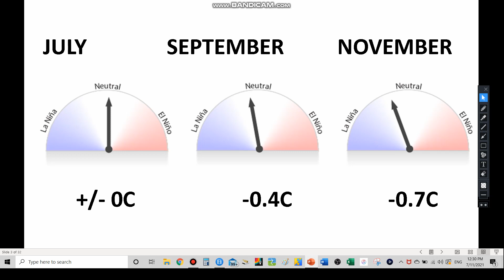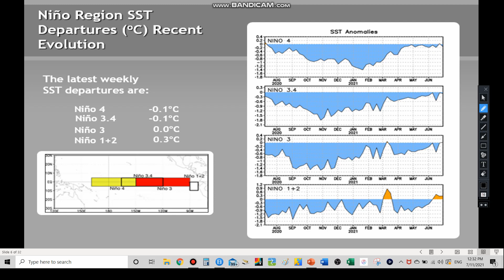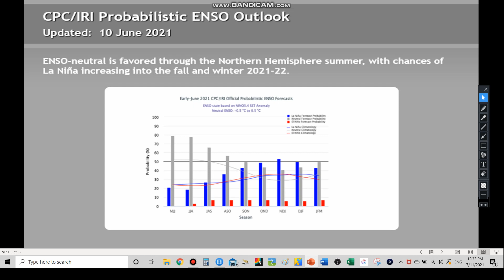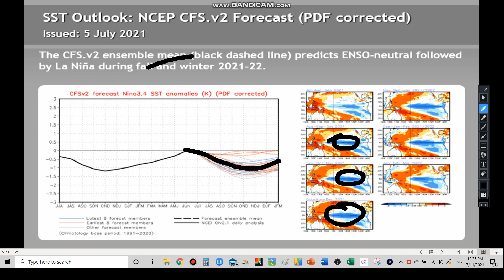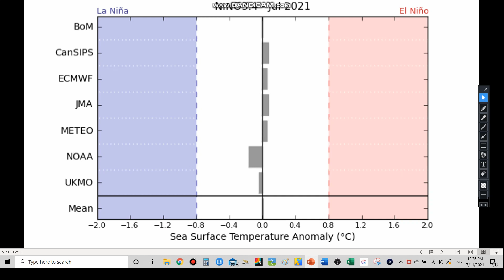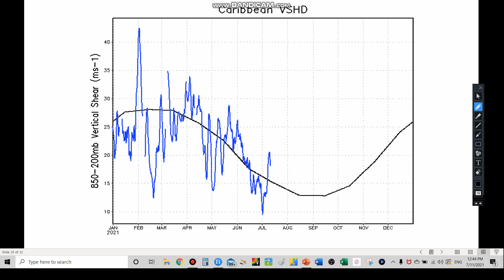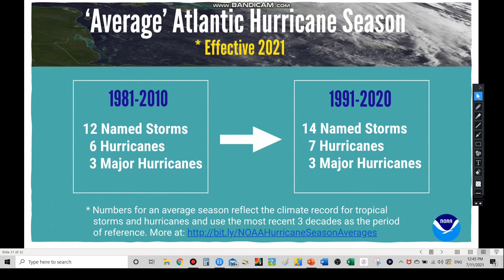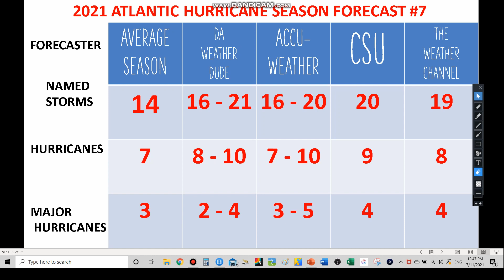2021 Hurricane Season Forecast & Discussion #8 (What's Next?)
@daweatherdude ​In this video, I will be giving my EIGHTH forecast/update on the 2021 Atlantic Hurricane Season! After Hurricane Elsa moved through the Atlantic, it left bheind some iffy conditions for future development. While SST's are decently warm in most areas of the Atlantic and shear is low-medium in some areas, dry air/saharan dust is on the increase, especially in the east tropical Atlantic, near Africa. However, with lots of forecasts pointing to potentially going back to la nina, and the fact that 95% of the hurricane season is left, things can turn around quickly.

@Da Weather Dude  LINK TO MY WEBSITE!!! JUST CLICK ON THE LINK!!!